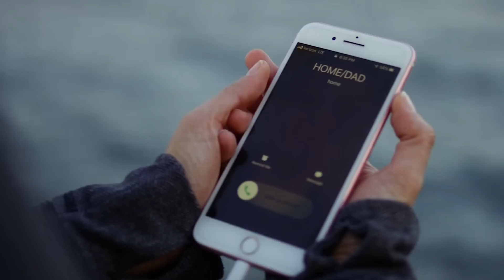Great Movie Dramas From 2022 That Flew Under The Radar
If a washing machine robot or retirement lottery winners sound like can't-miss material, then check out these 2022 movie dramas that flew under the radar.

The Wheel | 0:00
Brian and Charles | 1:13
Montana Story | 2:25
Gold | 3:22
Jerry and Marge Go Large | 4:33
As They Made Us | 5:44
Jockey | 6:43
The Survivor | 7:39
One Moment | 8:44
On The Count of Three | 9:38